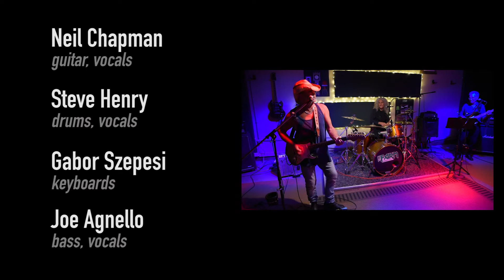Cowboy Hat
NEIL CHAPMAN BAND
Neil Chapman: lead vocals, guitar
Steve Henry: drums, vocals
Joe Agnello: bass, vocals
Gabor Szepesi: keyboards